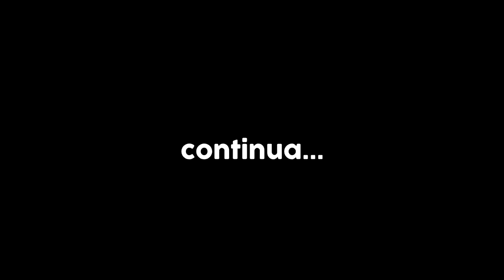GTA MTA RP - SERÁ ESSE O FIM DO PALADINO NEGRO? *a treta com morais só piora* | Five M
Servidor: Brasil Gaming Online